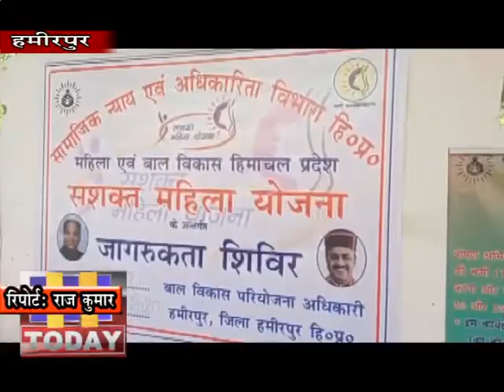9 MARCH N 1हमीरपुर के एनजीओ भवन में सशक्त महिला सम्मेलन का आयोजन किया गया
हमीरपुर के एनजीओ भवन में सशक्त महिला सम्मेलन का आयोजन किया गया जिसमें समाज में बेहतर काम करने वाली महिलाओं को सम्मानित किया गया। इस अवसर पर कार्यक्रम में बतौर मुख्यातिथि विधायक नरेन्द्र ठाकुर ने शिरकत की। कार्यक्रम में बेटी पढाओ बेटी बचाओ अभियान के तहत भी महिलाओं को जागरूक किया गया तो प्रदेश सरकार की योजनाओं को ग्रामीण स्तर पर पहुचाने के लिए उपस्थित महिलाओं को जानकारी दी गई।